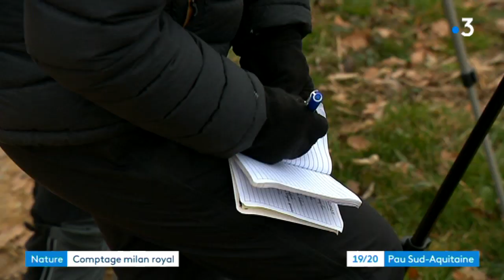Un comptage européen du Milan royal pour mieux suivre l'évolution d'une espèce en déclin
Des centaines de bénévoles se sont mobilisés pour compter les dortoirs des Milans royaux le week-end dernier. Dans 12 pays d'Europe. L'exactitude des données va permettre d'affiner les connaissances sur l'évolution de ce rapace, bien installé dans les Pyrénées.